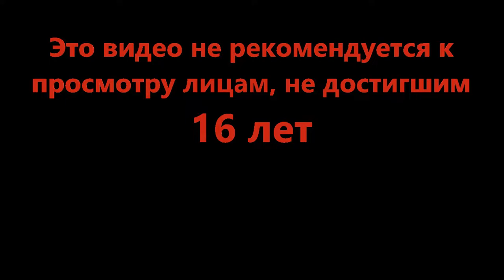Главное сплочённость - Naval Warfare (Roblox)